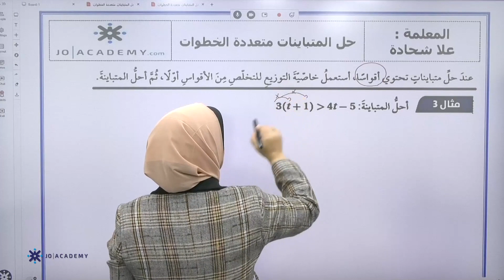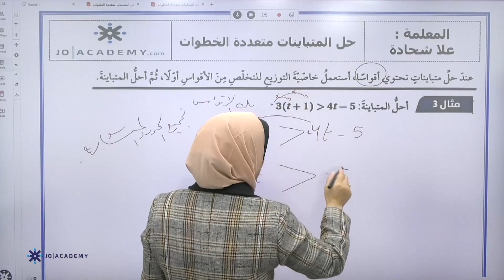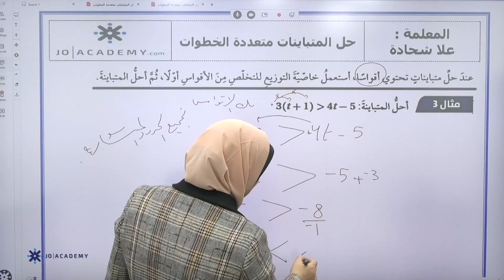المعلمة علا شحادة الرياضيات الثامن فصل ثاني شرح درس حل المتباينات متعددة الخطوات منصة جو اكاديمي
في الفيديو  تشرح المعلمة علا شحادة معلمة  مادة الرياضيات  لطلاب الصف الثامن عن حل تمارين ومسائل درس حل المتباينات متعددة الخطوات يستطيع الطالب من خلاله  فهم الدرس بحصة تأسيسية بإسلوب شيق ومريح وحل المتباينة باستعمال اكثر من خطوة وتمثيل الحل على خط الاعداد,   يمكن للطلاب الحصول على المزيد من المحتوى التعليمي لمادة الرياضيات   على منصة جو اكاديمي من خلال التواصل مباشرة مع المنصة ، كل اللينكات متوفرة تحت هذا النص 👇